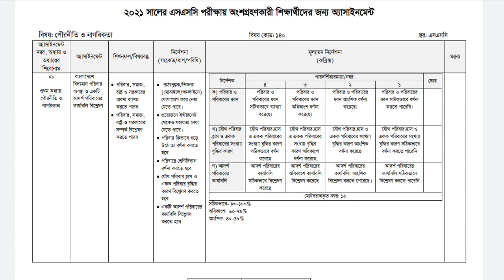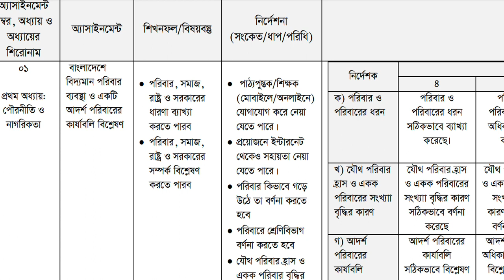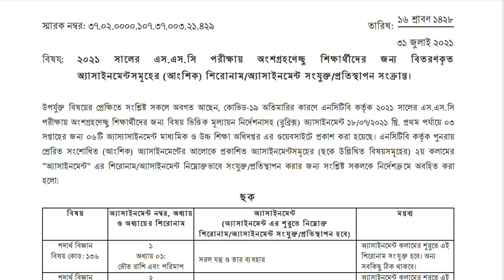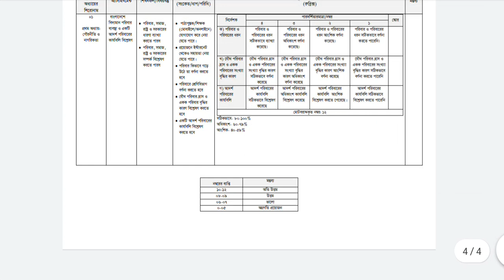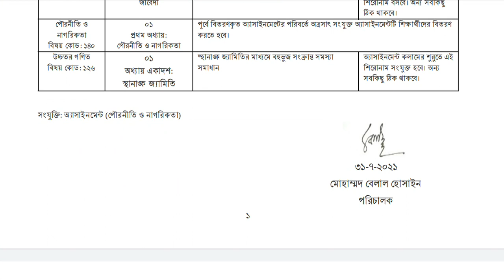SSC 2021 Assignment | এসএসসি ২০২১ অ্যাসাইনমেন্ট | Assignment Update News